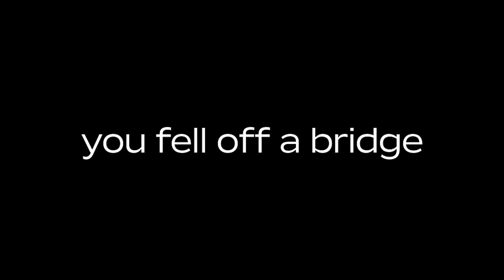ROBLOX A Dusty Trip FUNNY MOMENTS (MEMES) #2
ROBLOX A Dusty Trip FUNNY MOMENTS (MEMES) #2. In this Video I play Roblox Experience "A Dusty Trip". A Dusty Trip is a game where you travel in the desert on an endless road after you build your car with the given supplies in your house, you may come across mutants who try to kill you as you loot their supplies. This game was very fun to make because all of the funny moments inside the game like whenever you would smack the mutants it would send them flying or there were weapons like the Dynamite that could explode them into pieces. I really hope you enjoy as this took me days to edit so i would appreciate it if you could show some support Now Enjoy!

Follow My Roblox Group!